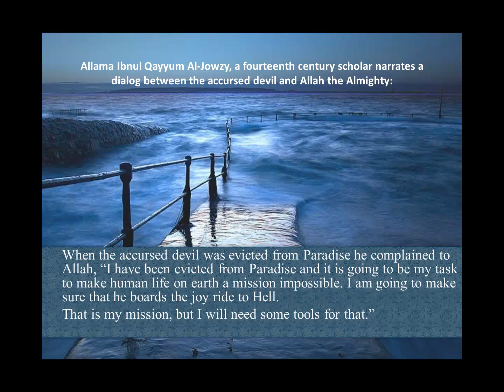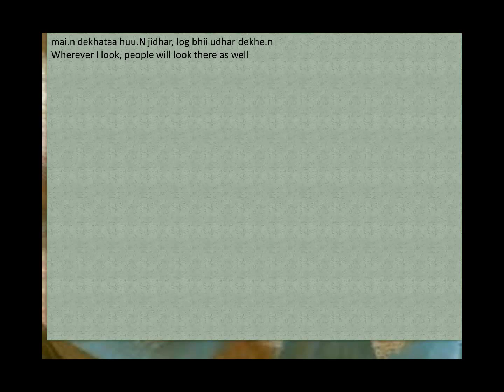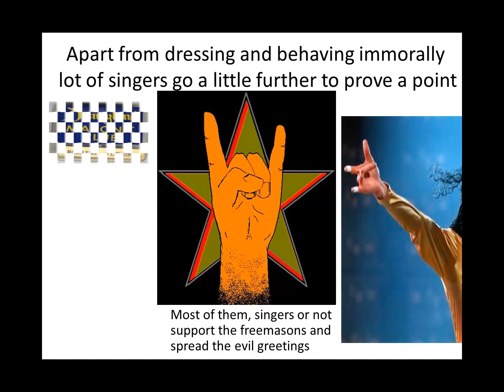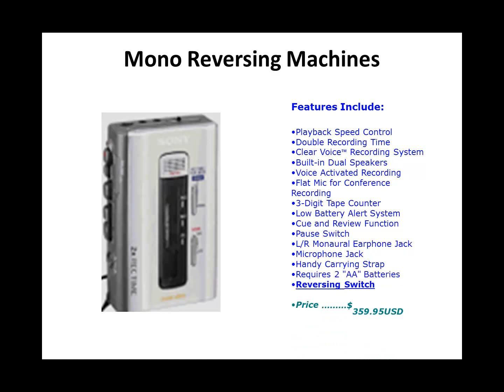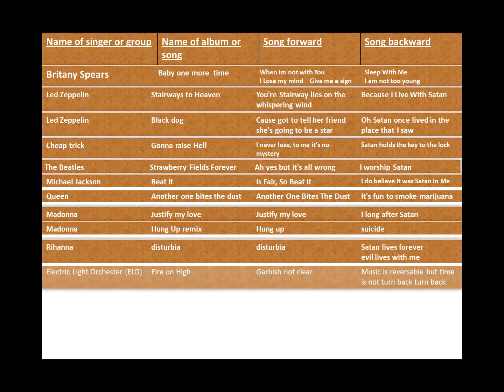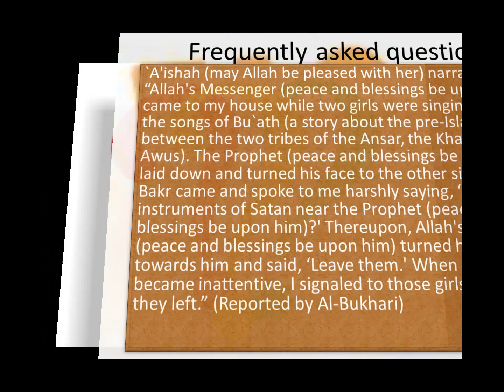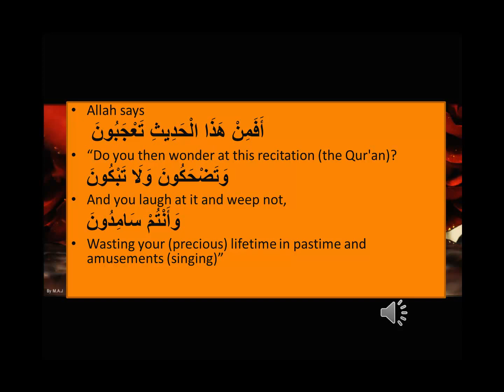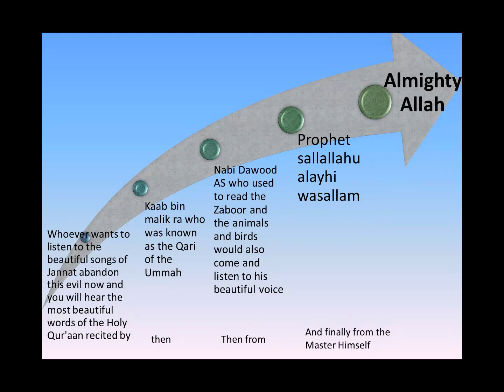Music Weapon Of The Accursed Devil part two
This is the second part of Music Weapon Of The Accursed Devil, will in sha Allah put the part one soon. in this present one which took me about 6 months to prepare goes deeper into music dealing with words, actions, backtracking, back masking and musical instruments